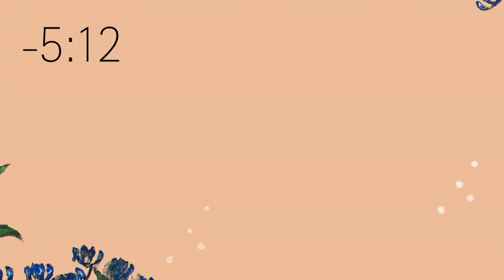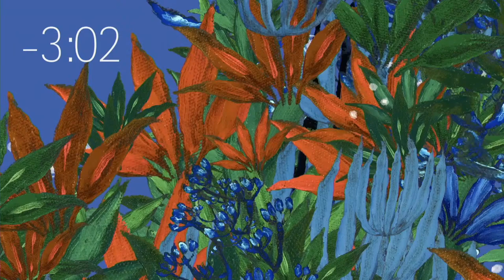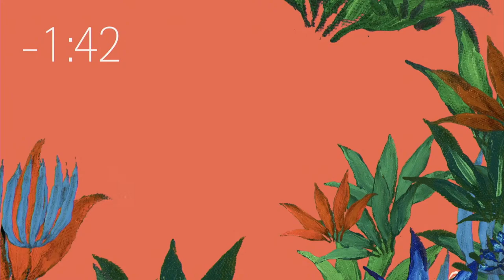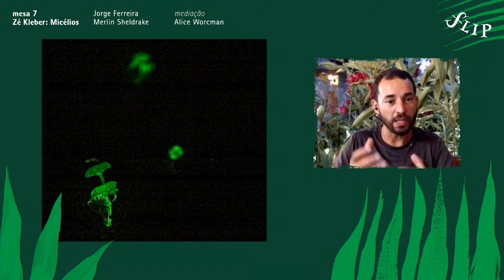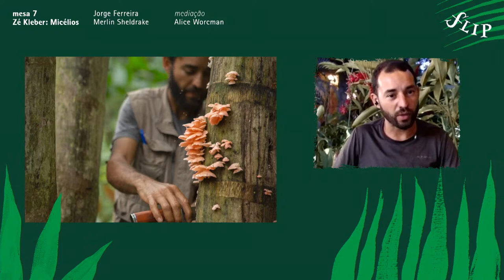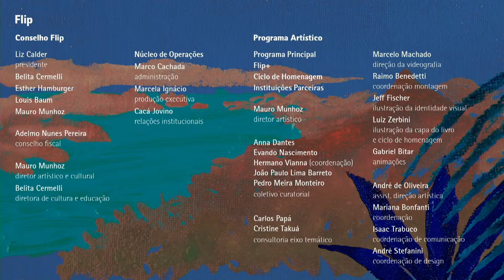panel 7 | Zé Kléber: Mycelium, with Jorge Ferreira e Merlin Sheldrake - english interpretation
Panel 7 - Zé Kleber: Mycelium
Jorge Ferreira and Merlin Sheldrake
Host: Alice Worcman is part of the Organicidade collective, which promotes edible gardening in urban areas; she has a special research interest in PANCs [Non-Conventional Food Plants]

ORIGINAL AUDIO: youtu.be/kITIceMGDHs
PORTUGUESE TRANSLATION: youtu.be/VWsJbosZL_0

The Zé Kleber Panels – an annual tribute by Flip to the poet and writer who was a kind of cultural ambassador to Paraty in the 1960s through the 80s – always feature people who bear connection with the city and surroundings as a conversation starter. This time, the guest is Jorge Ferreira, who grew up here, on his parents' farm right inside the forest where they got food from. Soon he learned, as a kind of inheritance, to observe the backyard with the eyes of a botanist, starting his autonomous scientific studies. At this talk, Jorge is joined by mycologist Merlin Sheldrake, author of Entangled Life: How Fungi Make Our Worlds, so that they can wander – even if virtually – through the Atlantic Forest in search of the mushrooms that inhabit it. Sheldrake endorses that life in the world starts with the fungal network, in intimate connection with plants. If so, what can Nhe'éry species reveal about the future of the territory?